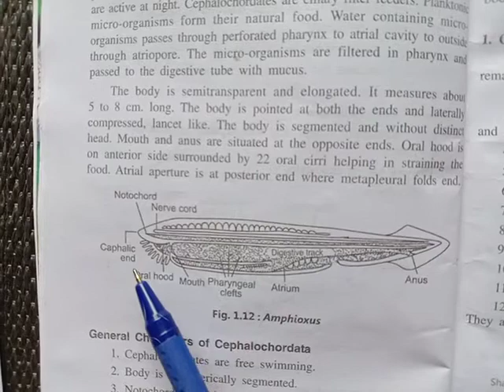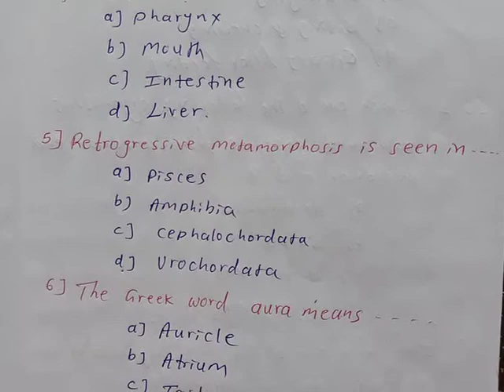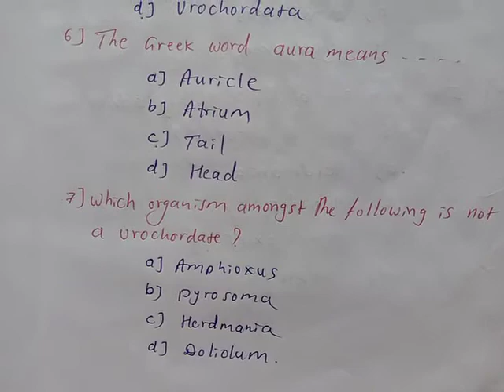BSc ll ZOOLOGY Paper v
CEPHALOCHORDA